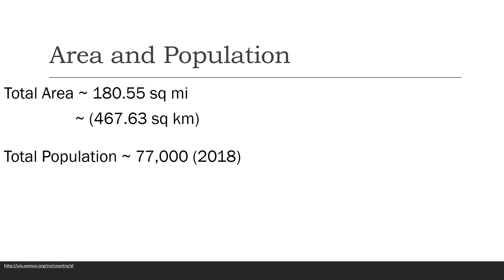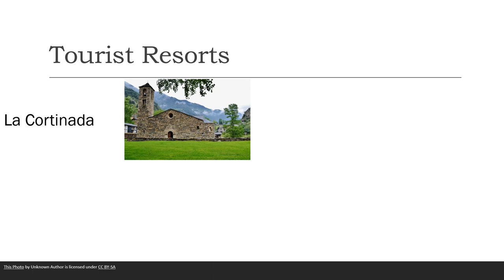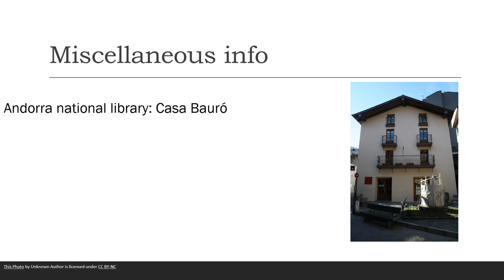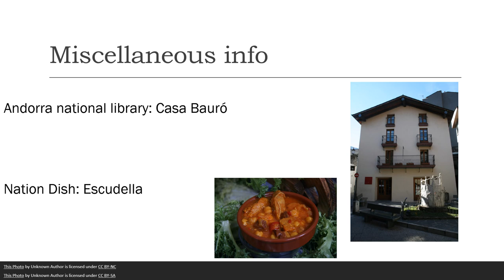Andorra | Basic Information About Andorra